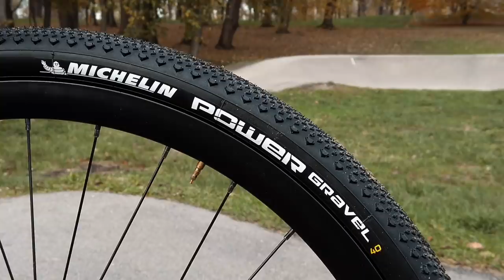Romet Aspre 2 2020 - plusy i minusy roweru gravel na grupie napędowej Shimano GRX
Witajcie na kanale YouTube Dobrerowery.pl. W dzisiejszym odcinku zajmiemy się podsumowaniem testu nowego roweru gravel polskiej marki Romet, czyli Aspre 2 2020.

Aspre to bardzo interesujący rower, który jest najprawdopodobniej jednym z najtańszych aktualnie dostępnych graveli z nowym napędem Shimano GRX. Przy cenie roweru 4499 złotych udało się Rometowi zaimplementować grupę GRX 2x10.

W trakcie filmu możecie zobaczyć również:

- licznik Wahoo Elemnt Roam
- torba na kierownicę Alba Optics

Jeśli podobają Wam się moje filmy i chcecie wziąć udział w realizacji moich kolejnych projektów, zapraszam do wsparcia na Patronite

Dajmy się zauważyć na YouTube i po prostu - rozwijajmy się dalej!

Dobrerowery.pl najlepszy sklep rowerowy, dla Ciebie